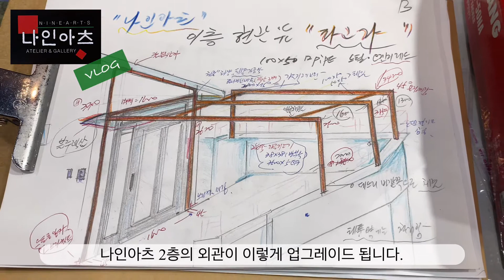나인아츠는 변신중...... 2층 텃밭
변신중인 나인아츠의 2층에 텃밭이 생기고 있습니다.